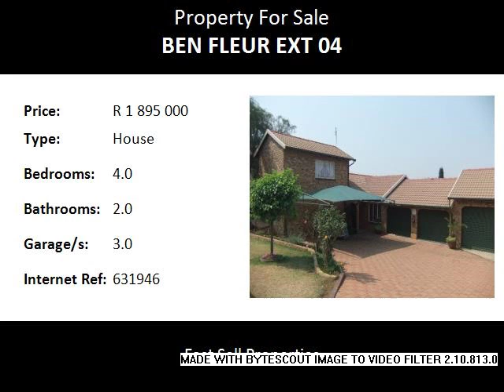4.0 Bedroom House For Sale in Ben Fleur Ext 04, Witbank, South Africa for ZAR R 1 895 000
Bedrooms: 4.0
Bathrooms: 2.0
Garages: 3.0
Price: R 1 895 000

Property Description:

House size 280 m2, Stand size 779 m2.

A LITTLE BIT OF PARADISE !!

Situated in Witbank in the suburb of Ben Fleur Ext 04.

Home with a view !! Delightful four bedroom home, two bathrooms with extra charm and character. Flowing living areas onto entertainment area with jacuzzi anfd enclosed build-in braai opening to pretty paved pool area. Ideal for outdoor entertaining with beautiful view. Three Garages and double carport for ample parking!  Situated in sought after area. Well kept garden - picture perfect.

Situated in close proximity to:

This property is close to N4 and N12 Highways. Close to Ben Fleur Boulevard Centrum with Checkers, Woolworth Foods, Clicks, Postnet, Spur and KFC drive-thru. This property is close to Curro Bankenveld School and Reyno Ridge Primary School and Klipfontein Laerskool.  Close to Reyno Park High School.

Emergency Services Emergency Services - Witbank 0.74
South African National Blood Services - Saveways Crescent 0.77
Life Cosmos Hospital - Nite Doctor 0.82
Life Cosmos Hospital - Palm Sameday Surgical Centre 0.86
Recreation Xtreme Health 0.39
Planet Fitness 1.00
White Rose Hospice 1.88
Sure Slim - Wellness Clinic 2.05